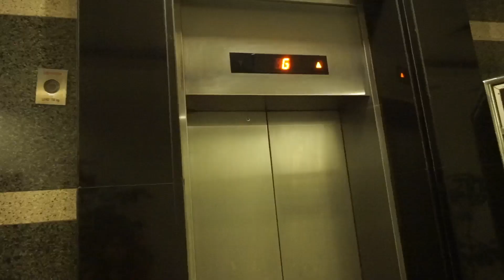A Day With Me | Client Vlog Ep.2 (Gorontalo Bride) | Jezhira Makeup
Hi cherries 🍒

Jadi ini Vlog kedua aku yah, kali ini aku makeup in bride arab tp pake ada gorontalo. Whoohoo I love traditional attire! hope you enjoyed the video.